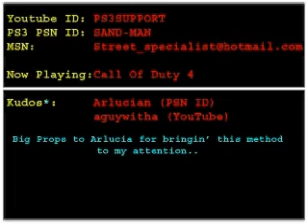Re: PS3 Theme Walkthrough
Responce to PS3 Theme Walkthrough